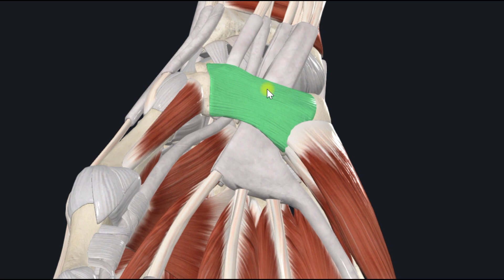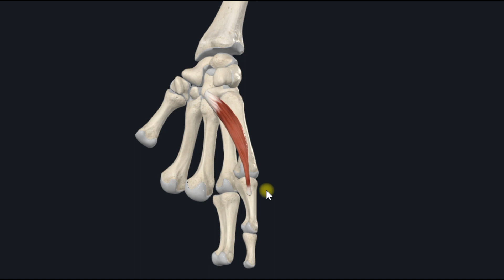Короткий сгибатель мизинца (m. flexor digiti minimi brevis) 3D Анатомия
Короткий сгибатель мизинца имеет вид небольшой уплощенной мышцы, лежащей латеральнее предыдущей, прикрыт сверху короткой ладонной мышцей и кожей. Начинается от крючка крючковидной кости, удерживателя сгибателей и, направляясь дистально, прикрепляется к ладонной поверхности основания проксимальной фаланги мизинца.

Функция: сгибает проксимальную фалангу мизинца и принимает участие в его приведении.

Иннервация: n. ulnaris (CVII-CVIII).

Кровоснабжение: r. palmaris profundus a. ulnaris.

3D Анатомия